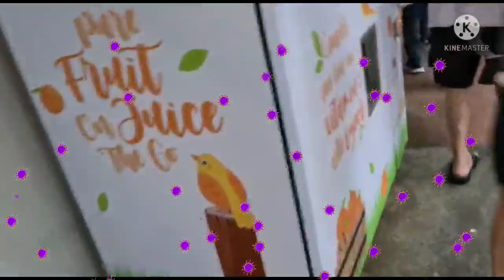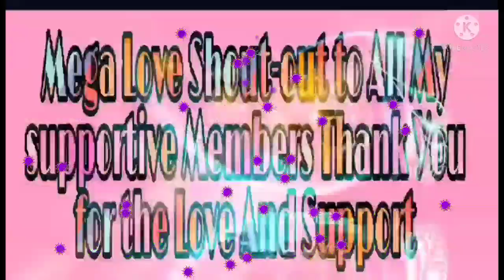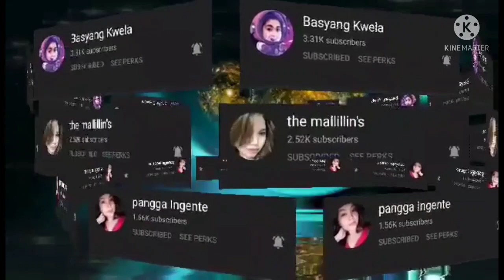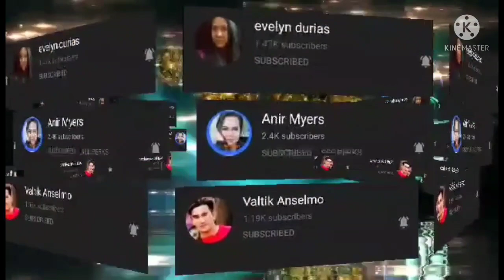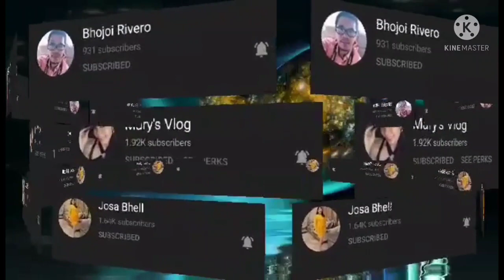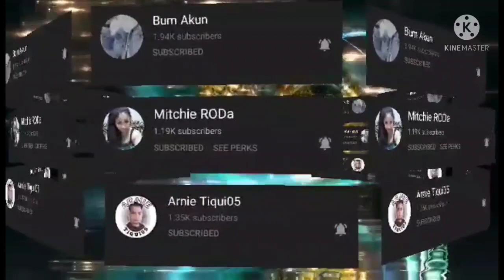MY FINDINGJOWA ADVENTURE'S IN SINGAPORE YEHEY|| SA SG KO NA BA MAKIKITA YUNG HON KO?WELL LET's see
ANYWAY THANK U SA SPONSOR NG VIDEO KO NA TO HAHA SA UULITIN PO||